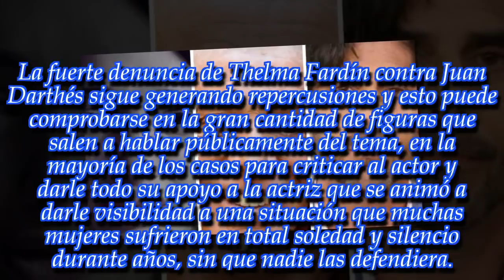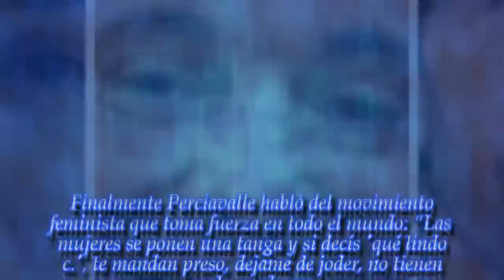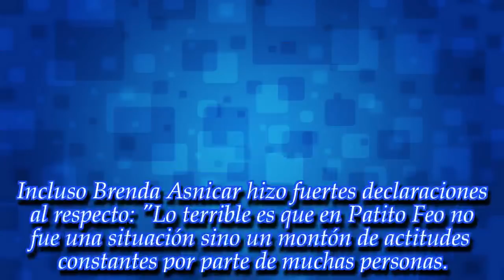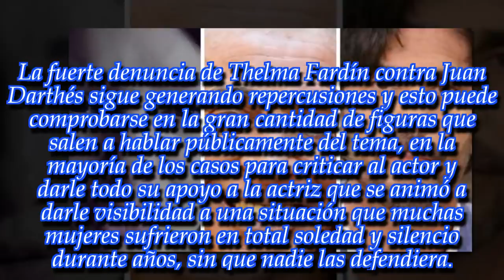Carlos Perciavalle "Ella se metió en el cuarto, lo hizo porque quería tener relaciones con él"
Noticias Principales:
El autor de innumerables éxitos en televisión y teatro sorprendió a todos con sus fuertísimas palabras.